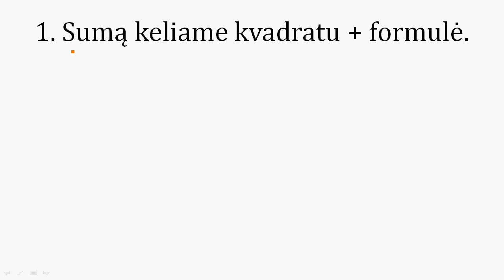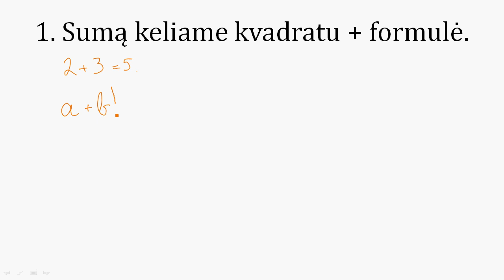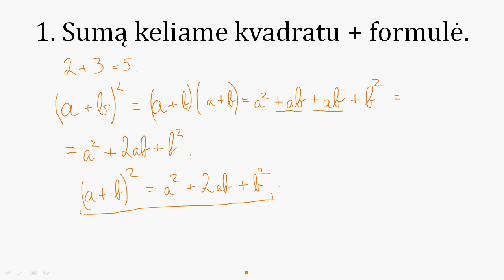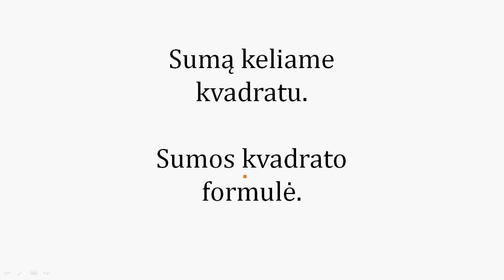Sumą keliame kvadratu. Sumos kvadrato formulė.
Kaip sumą pakelti kvadratu?